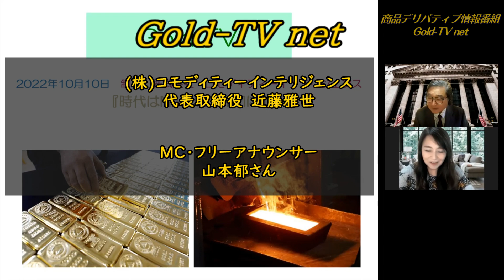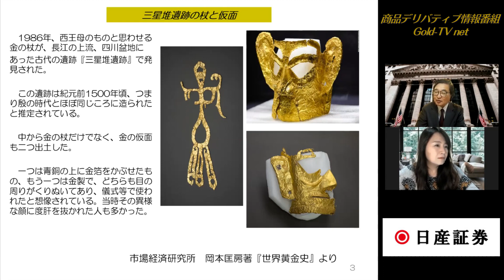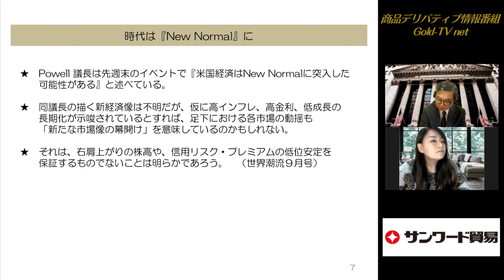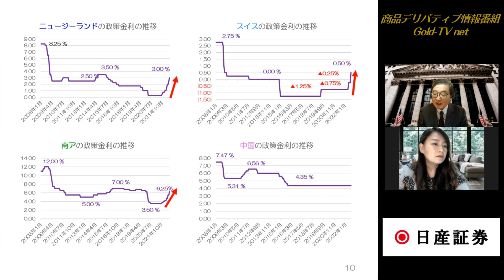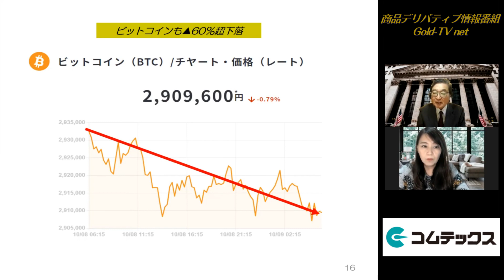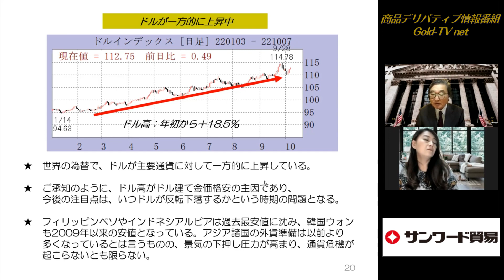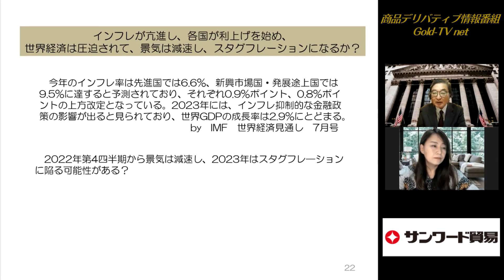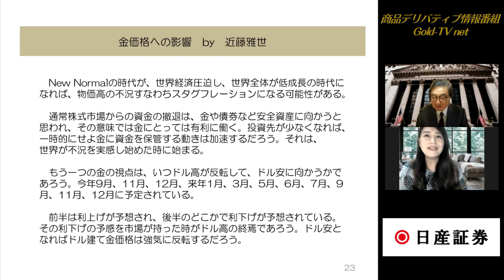【金】時代はNew Normalに(22.10.10)商品先物/投資情報@Gold-TV_net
■近藤雅世のコモアイレポート(初回30日間は無料で配信)

ＭＣ：山本郁（フリーアナウンサー）